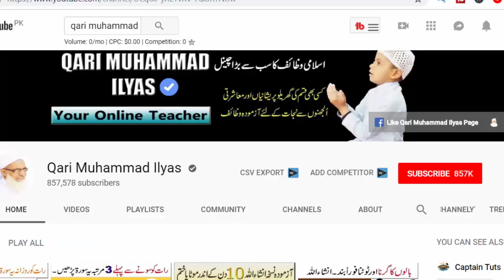15 Shaban ke din dolat mand banne ka wazifa | Rizq ki Barish ka Wazifa | 15 Shaban 2021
15 Shaban ke din dolat mand banne ka wazifa | Rizq ki Barish ka Wazifa | 15 Shaban 2021

Today in this video we are sharing with you very powerful Wazifa for Wealth on 15 Shaban 2021. if you want Allah give you lot of wealth for hole year so must Read this Quranic Wazifa on 15 Shaban 2021.JAZZAK ALLAH

My other papular Videos:
3- Beautiful Amal First 10 Days of Shaban 2021 || Qarz se Nijat or Dolat mand banne ka Wazifa
4- Shaban mein chlty phrty aik Naam parh lane || Shaban 2021 || Shaban ka Wazifa for Hajat
5- 15 Shaban ki Rat ka Behtreen Wazifa | 15 Shaban 2021 | Shabe barat ka wazifa for hajat
6- Shaban mein barkat ki dua | Dolat Mand banne ka Wazifa | Rizq ki Barish ka Amal | Shaban 2021